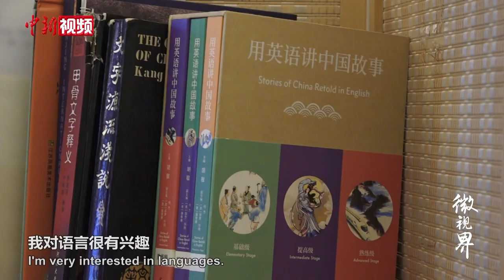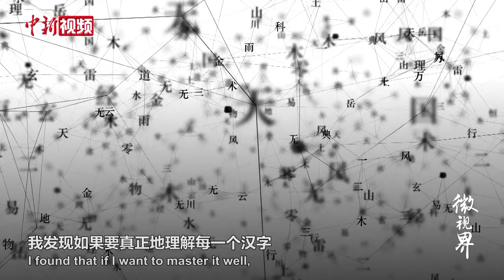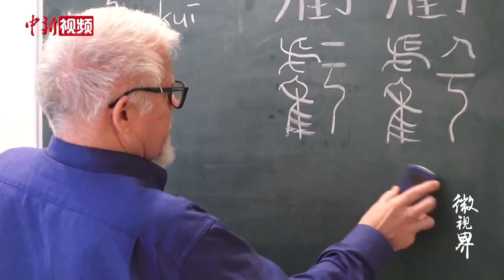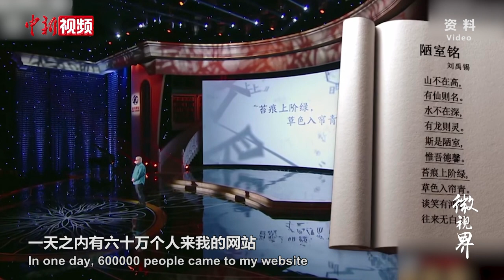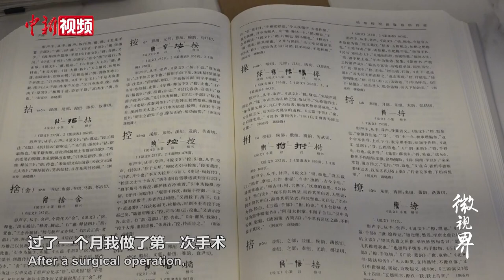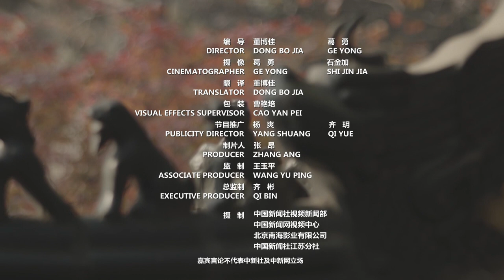美国大叔倾毕生精力研究汉字，创建免费字源网站，拿中国“绿卡”定居南京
“汉字叔叔”理查德•西尔斯因创建了汉字字源数据库，而走红网络。他对汉语的理解和对汉字的熟稔也让很多人惊叹。2020年12月，他拿到了中国“绿卡”，扎根南京。年过七旬的“汉字叔叔”依然在争分夺秒地完善数据库，探究汉字的秘密。他希望通过自己的努力，让全世界的汉字爱好者真正地了解汉字的历史和文化，体会它的无穷魅力。